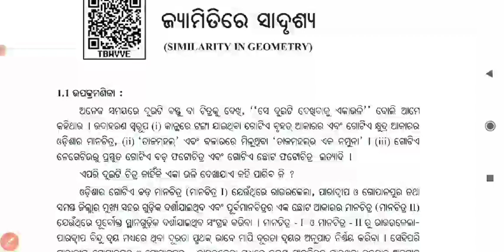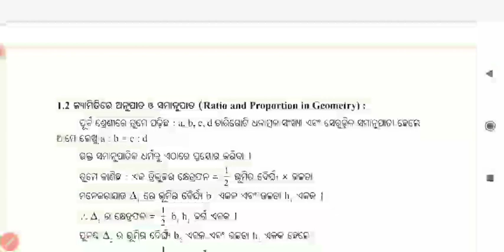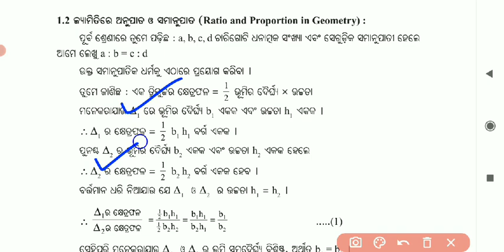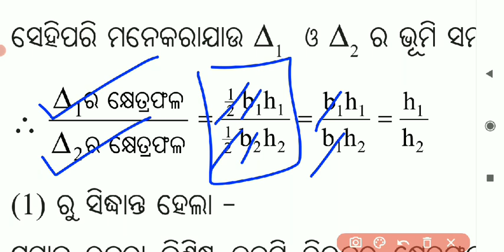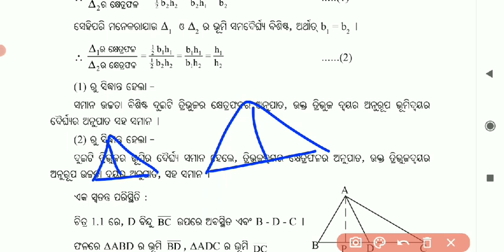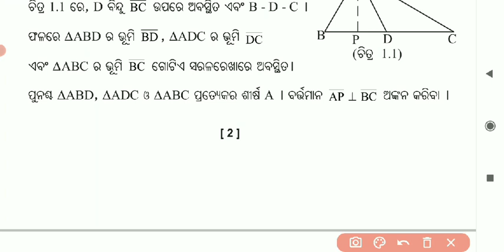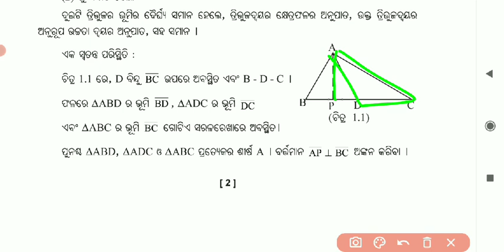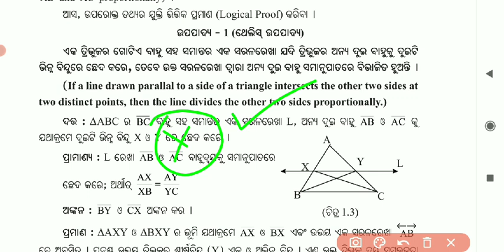ଦଶମ ଶ୍ରେଣୀ ଜ୍ୟାମିତି || ଜ୍ୟାମିତି ରେ ସଦୃଶ୍ୟ || Class 10 Geometry 1st Chapter || 3 Marks Compulsory